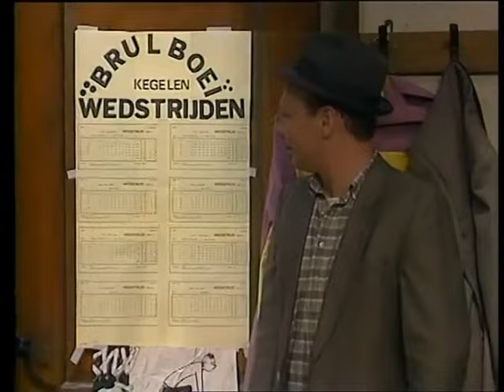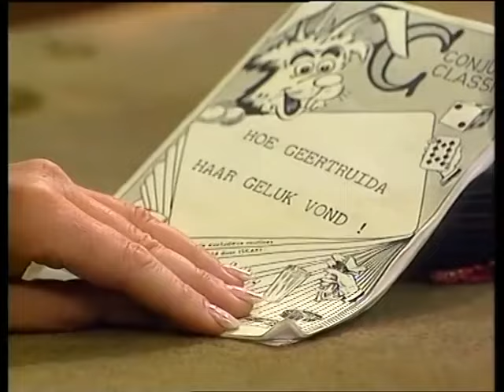1 Op de planken